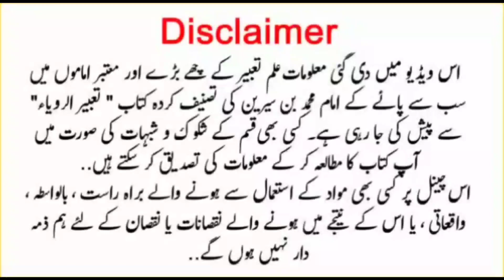| Khwab main toba krny ki tabeer | خواب میں توبہ کرنے کی تعبیر | Urdu / Hindi |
اس ویڈیو میں ہم آپ کو خواب میں تابہ کرنے کی تعبیریں پیش کر رہے ہیں۔ امید ہے آپ کو ویڈیو پسند آئے گی۔
خواب میں توبہ کرنے کی تعبیر،
Khwab main toba krna,
Khwab me istagfar krna,
Seeking for forgiveness in dream,
khwab or tabeer urdu,
khwabon ki tabeer,
khwab tabeer,
خواب کی تعبیر,
dream interpretation,
dream analysis,
khwabon ki tabeer in urdu hindi ,
dream interpretation,
true dream interpretation,
khab ki tabeer,
night dream interpretation,
Dream meanings,

                🌠  اچھے اور برے خواب 🌠

گو خواب کی پیدائش ورویت دونوں منجانب اللہ سر زد ہوتے ہیں. تاہم علماء نے لکھا ہے کہ اچھا خواب حضرت احدیث کی طرف سے بشارت ہوتی ہے تاکہ بندا اپنے مولی کریم کے ساتھ حسن ذن میں راسخ لاعتقاد ہو جائے اور یہ بشارت مزید شکر خداوندی کا باعث ہو. جھوٹا اور مکروہ خواب شیطانی القاء سے ہوتا ہے. اس القاء سے شیطان کی غرض مومن کو محلول و محزون کرنا ہے. چنانچہ ارشاد نبوی صل اللہ علیہ وسلم ہے….
ترجمہ : اچھا خواب اللہ تعالی کی طرف سے ہے اور برا شیطان کی جانب سے. پس جو شخص اچھا خواب دیکھے تو اسے صرف اس شخص سے بیان کرے جس سے محبت ہے اور جب مکروہ خواب دیکھے تو حق تعالی سے اس خواب کے شر اور فتنہ سے پناہ مانگے اور یہ بھی مناسب ہے کہ بمقصد دفع شیطان تین بار تھتکارے اور ایسا خواب کسی سے بیان نہ کرے. اس حالت میں برا خواب کوئی ضرر و نقصان نہ دے گا. ضرر نہ کرنے کا یہ مطلب ہے کہ حق تعالی نے افعال مزکورہ کو رنج و غم سے محفوظ رہنے کا سبب گردانا ہے. جیسے صدقہ کو تحفظ مالی اور دفع بلیات کا زریعہ بنایا ہے.

 اس ویڈیو می‍ں دی گئی معلومات علم تعبیر کے چھے بڑے اور معتبر اماموں میں سب سے پائے کے امام محمد بن سیرین کی تصنیف کردہ کتاب " تعبیر الرویاء" سے پیش کی جا رہی ہے۔  کسی بھی قسم کے شکو ک و شبہات کی صورت میں آپ کتاب کا مطالعہ کر کے معلومات کی تصدیق کر سکتے ہیں.
اس چینل پر کسی بھی مواد کے استعمال سے ہونے والے براہ راست ، بالواسطہ ، واقعاتی ، یا اس کے نتیجے میں ہونے والے نقصانات یا نقصان کے لئے ہم ذمہ دار نہیں ہوں گے.

Also Watch